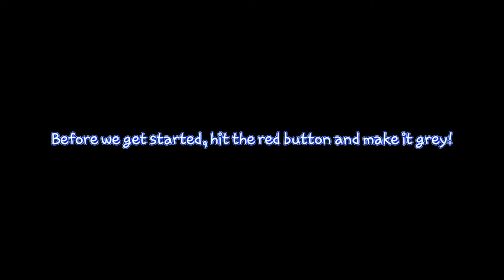eFootball PES 2021 MOBILE GAMEPLAY #2 MATCHDAY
eFootball PES 2021 Android Gameplay #2

Happy New Year, stay safe as much as possible and may 2021 bring all the blessings and happiness for you and your beloved ones!